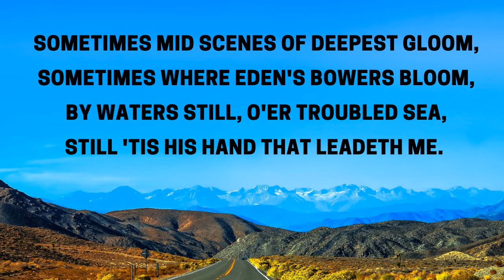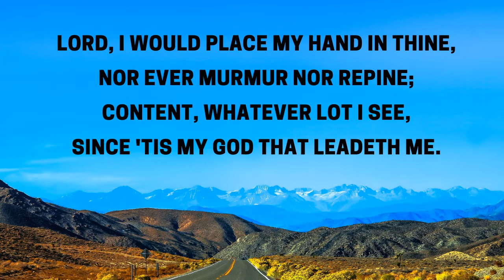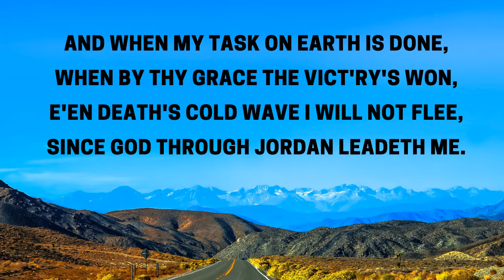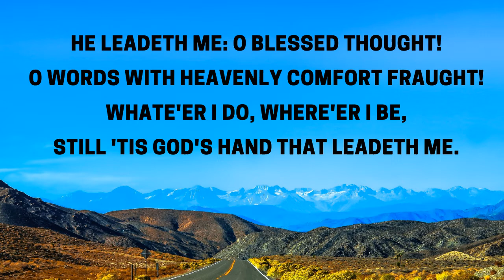He leadeth me, o blessed thought - hymn song 27-04-2022